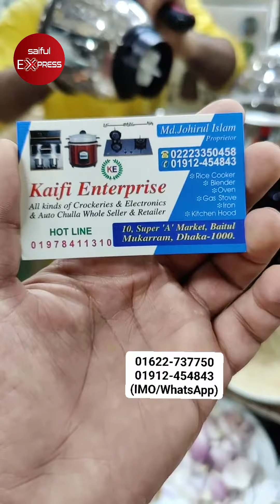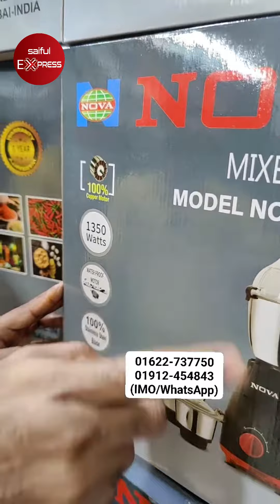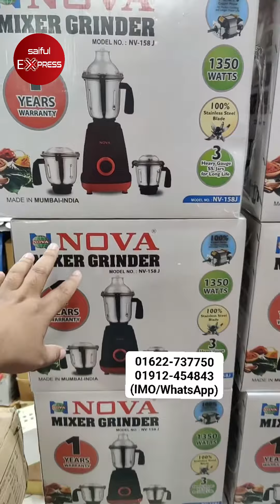বাজারে এলো ১৩৫০ ওয়াটের তুফান ব্লেন্ডার। Blender Machine Price In BD 2023/ Best Blender Price BD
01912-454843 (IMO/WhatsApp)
Address: Kaifi Enterprises
ঢাকা বায়তুল মোকাররম মসজিদ মার্কেটের নিচ তলায় দোকান নাম্বার 11A